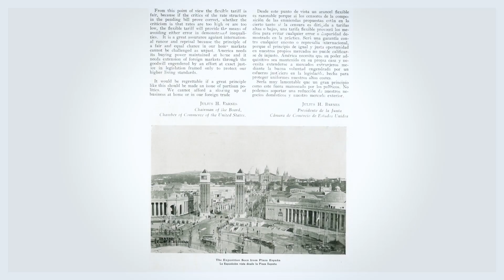100 Years: AmChamSpain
100 years of the American Chamber of Commerce in Spain (AmChamSpain) at the service of its member companies and transatlantic commerce